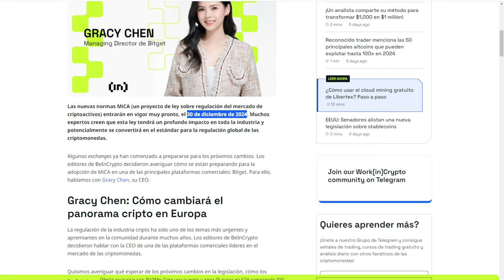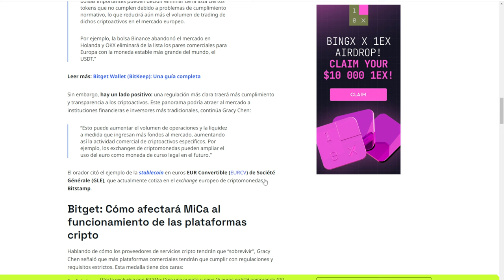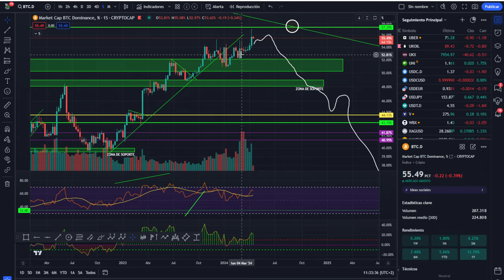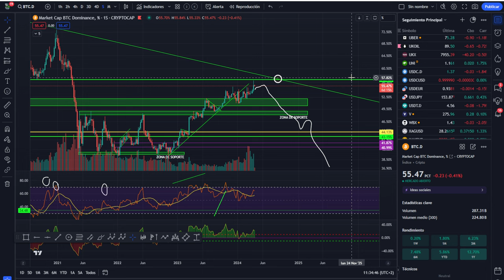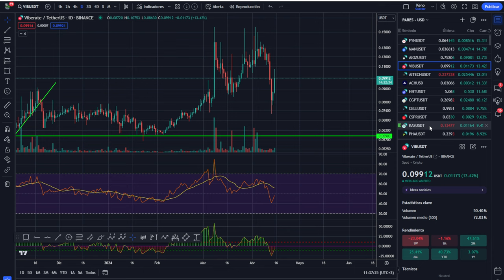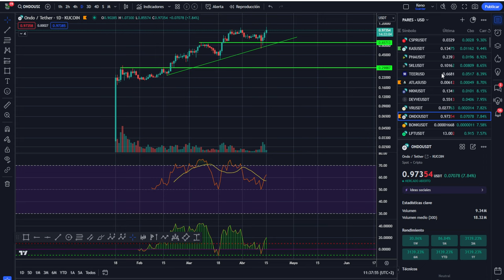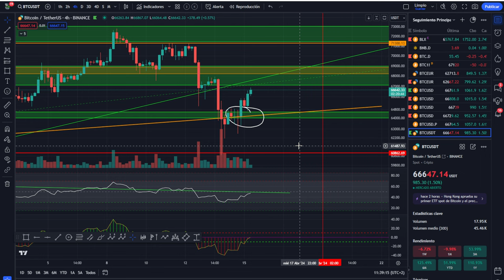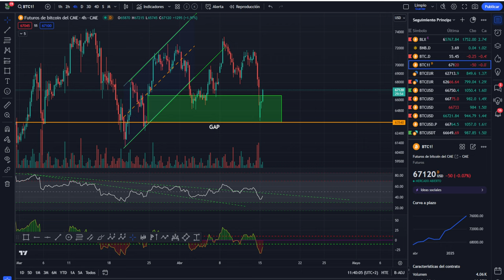💥Bitcoin! Noticia de última hora! 🤢🤢 atentos a esta fecha peligrosa💥